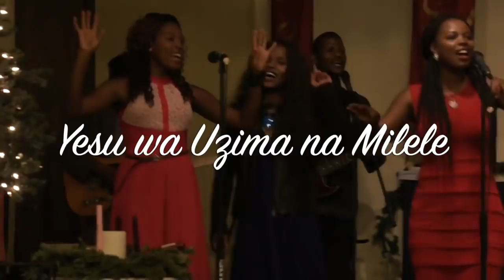IMYITWARIRE YA GABY KAMANZI MU GITARAMO I BURAYI YAFASHIJE BENSHI KUMVA UBWIZA BW'IMANA - VIDEO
REBA IMYITWARIRE YA GABY KAMANZI MU GITARAMO I BURAYI YAFASHIJE BENSHI KUMVA UBWIZA BW'IMANA - VIDEO

GABY KAMANZI
I BURAYI